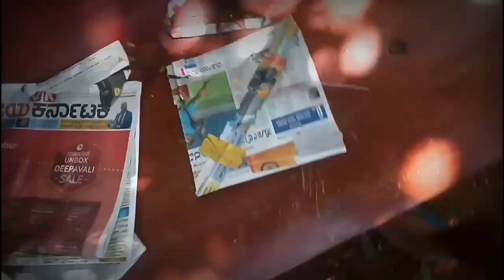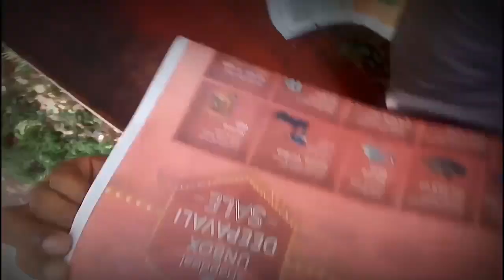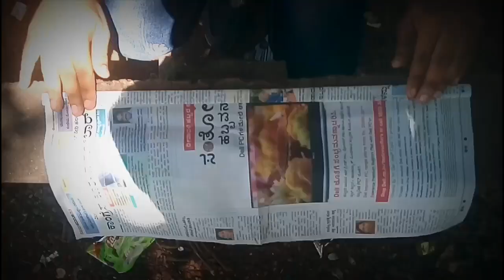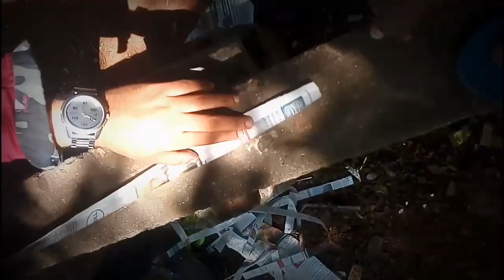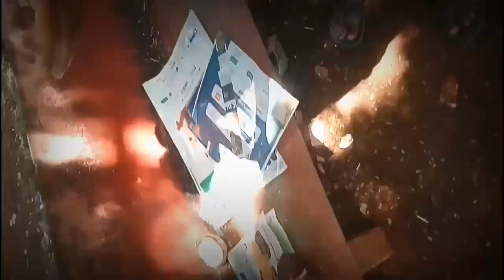Galipata by Mafia😁& team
varambally frnds